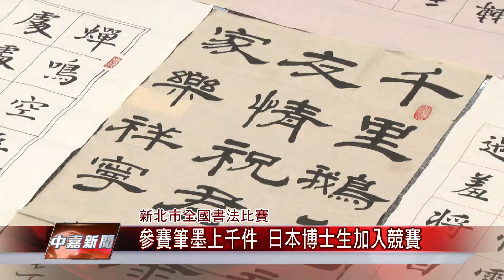1060726【中嘉新聞】參賽筆墨上千件 日本博士生加入競賽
參賽筆墨上千件 日本博士生加入競賽